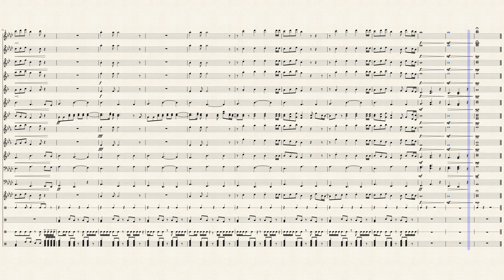HELLO by Adele (Marching Band)